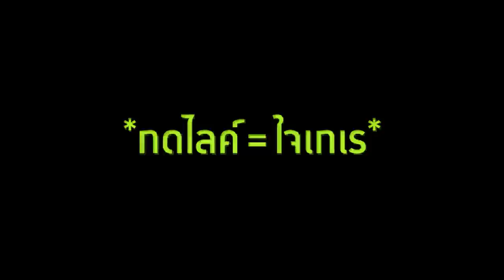จะเป็นไง? ถ้าเราแก้ไข! ไอเทมทุกอย่างในเกมได้!! โคตรเจ๋ง🔥 [Minecraft Mod]